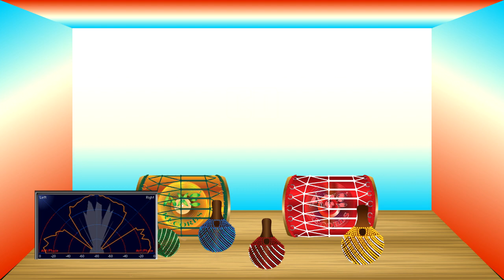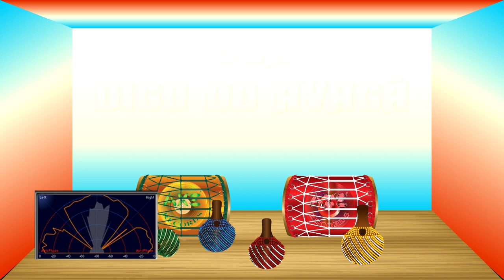CD UMBANDA OGÃ DIGO DO AVAGÃ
Apresentação CD de Umbanda "Na vibração dos Orixás" Ogã Digo Do Avagã Ogã digo do avagã Neste trabalho que foi feito com todo requinte, surge uma obra que vem para contribuir com os terreiros de Umbanda!
Ogã Digo do Avagã trás uma evolução nas composições, na forma de cantar e também na forma de distribuir o seu trabalho: terá lançamento físico e em todas as plataformas digitais! Háverá duas faixas promocionais para download no Spotify, Deezer e no Itunes.